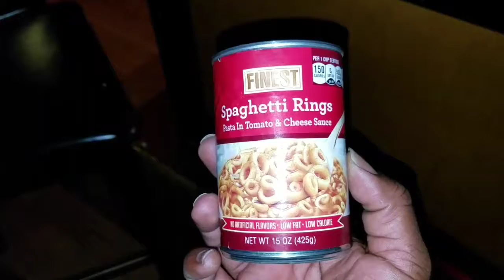Stone The Butcha - Behind The Blade Vlog Series: The Man Named One-Way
Stoney encounters a sweet homeless man who gives food in exchange for appreciation.  Check out the latest from Stone The Butcha:

Category
Vlog, Music, Nitelife, Funny. Kindness, Cleveland